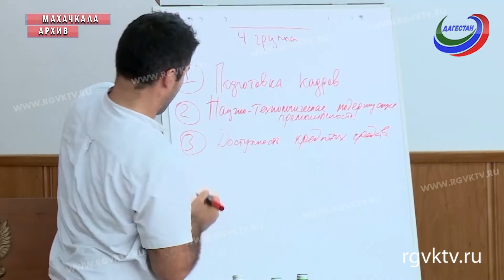Сегодня в ДГТУ состоится Стратегическая сессия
«Человеческий капитал». Так звучит тема Стратегической сессии, которая пройдет сегодня в стенах Дагестанского технического университета. Ее участники рассмотрят основные направления развития республики в рамках образовательных, информационных и культурных процессов. К участию в работе Сессии приглашаются все желающие.